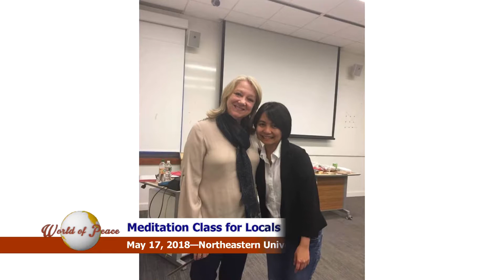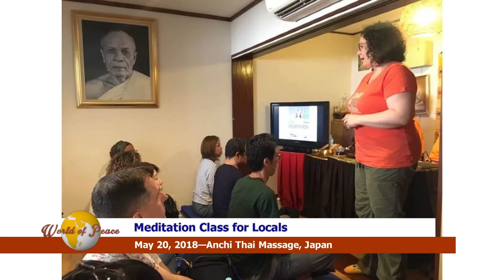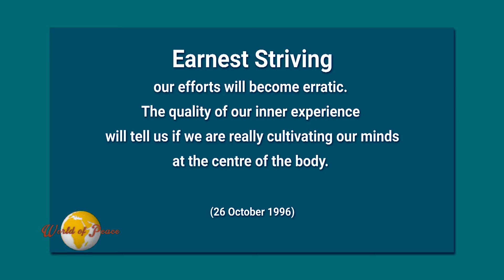610527 World of Peace